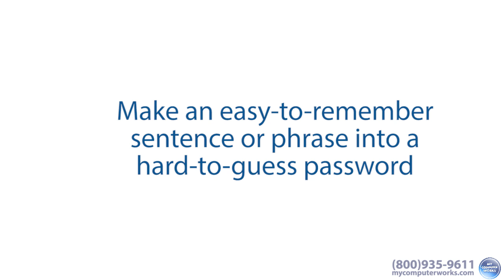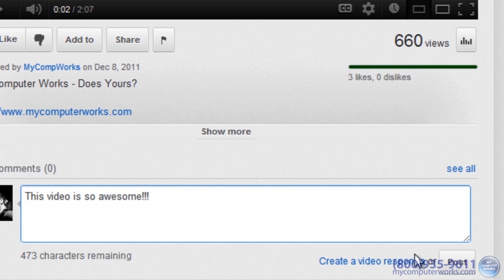How to Choose a STRONG Password!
Here are some GREAT tips for picking the perfect password!

Become a fan of My Computer Works on Facebook!